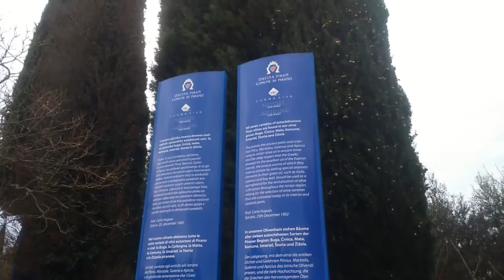EKOTRIP: FORMA VIVA